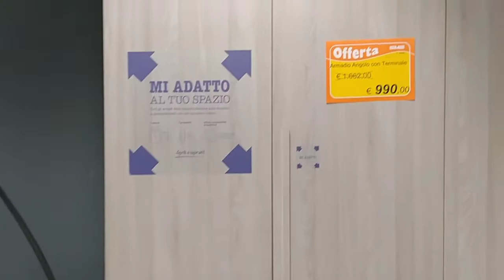غرف نوم إيطالية للكبار و الصغار في أحدث الموديلات الفاخرة